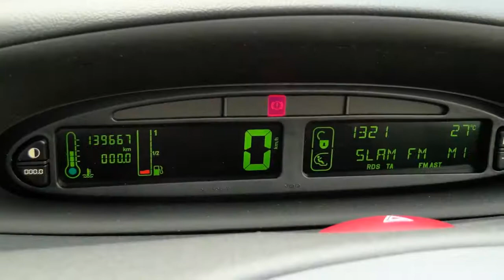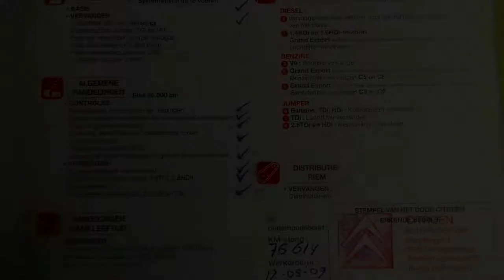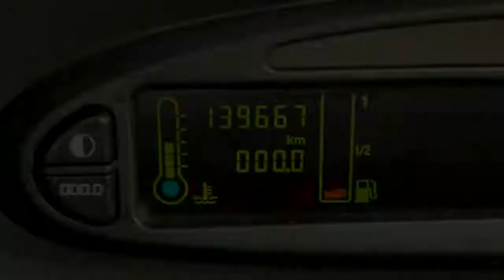Citro�n Xsara Picasso 1.8 16v (Climate/1ste eig.)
60-PF-ND 139.667 km
  Prijs:     € 3.400
  Merk:     Citro�n
  Model:     Xsara Picasso
  Type:     1.8 16v (Climate/1ste eig.)
  Carrosserievorm:     MPV (5 drs)
  Bouwjaar:     2004
  Transmissie:     handgeschakeld
  Kleur:     Donker blauw metallic
  BTW/Marge:     marge
  Brandstof:     benzine
  Energielabel:

Accessoires
* ABS
* Airbag bestuurder
* Airbag passagier
* Airconditioning
* Boordcomputer
* Cruise control
* EBD
* Metallic lak
* Radio/CD speler
* Startonderbreker
* Startonderbreking
* Stuurbekrachtiging
* Stuurkolom in hoogte verstelbaar
* Trekhaak
* Verwarmbare buitenspiegels
* Zij-airbags voor

LET OP; ZO MEENEEMPRIJS ZONDER BEURT / GARANTIE / TECHNISCH KLAARMAKEN!! Auto van de 1ste eigenaar, particulier bereden en dealer onderhouden...Iedere auto die wij verkopen, verkopen wij met Stam kwaliteit: u krijgt een scherp marktconform voorstel, we zijn transparant in onze prijsstelling en bovendien krijgt u de persoonlijke aandacht die u verdient. Wij voorzien klanten van een advies op maat en een persoonlijk voorstel in onze showroom. Stam bestaat 100 jaar en heeft veel STAMbassadeurs mogen verwelkomen door verkoop en onderhoud van auto?s. Wij gaan voor een 10 wat betreft aanbeveling door onze klanten. Wij verwelkomen u graag als klant bij Stam!

Aanbieder
Stam Renault Barneveld
Harselaarseweg 36
3771MB BARNEVELD